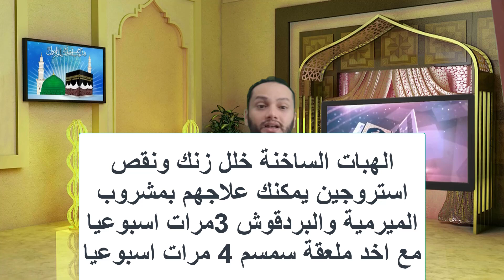التين والزيتون سر الشباب الدائم وفوائده المذهلة لعلاج العقم وتأخير الشيب وغيرها الكثير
فوائد التين المجفف مع زيت الزيتون: أهم المعلومات
ما هي فوائد التين المجفف مع زيت الزيتون؟ وهل من الممكن لدمج هذين المكونين الغذائيين أن يزيد من قيمتهما الغذائية؟ أهم المعلومات
عتقد أن تناول التين المجفف مع زيت الزيتون قد يكون له العديد من الفوائد الصحية، ولكن ما حقيقة فوائد التين المجفف مع زيت الزيتون؟ وما الذي تقوله الدراسات؟ التفاصيل فيما يأتي.
فوائد التين المجفف مع زيت الزيتون
رغم شح الدراسات العلمية التي تناولت فوائد التين المجفف مع زيت الزيتون على وجه التحديد، إلا أن بعض الدراسات العلمية أظهرت وجود فوائد محتملة للتين المجفف ولزيت الزيتون عمومًا، وهي كما الاتي:

1. فوائد مستخلص التين مع زيت الزيتون
إليكم نتائج عدد من الدراسات حول مستخلص التين مع زيت الزيتون:
تناولت بعض الدراسات الفوائد المحتملة لمزيج مصنوع من مستخلص زيت الزيتون ومستخلص التين، وأظهرت النتائج أن هذا المزيج قد يساعد على تخفيف حدة المضاعفات والاثار الجانبية التي قد تظهر لدى مرضى السرطان أثناء خضوعهم للعلاج الكيميائي أو للعلاج الإشعاعي.
لم تظهر دراسة أخرى أن تناول مستخلص التين مع زيت الزيتون يساعد في تخفيف حدة الأعراض المرافقة لالتهاب المفاصل الروماتويدي، وهناك حاجة لمزيد من البحث.
2. فوائد التين المجفف
قد يكون للتين المجفف العديد من الفوائد المحتملة، إليك قائمة بأهمها:

تحسين مظهر وصحة البشرة ومكافحة علامات الشيخوخة، مثل: التجاعيد، وبقع الكبد، بسبب احتوائه على كمية جيدة من فيتامين هـ وفيتامين ج والكالسيوم.
تقوية العظام وخفض فرص الإصابة بهشاشة العظام، إذ يحتوي التين المجفف على كمية جيدة من الكالسيوم الضروري لصحة العظام.
تحسين صحة القلب والشرايين، بسبب غنى التين المجفف بالبوتاسيوم والألياف الغذائية التي قد تساعد على تحسين مستويات ضغط الدم والكوليسترول، وبالتالي خفض فرص الإصابة بتصلب الشرايين والنوبات القلبية.
تقوية جهاز المناعة ومكافحة عمليات الأكسدة الضارة التي قد تسبب الإصابة بمجموعة من الأمراض المزمنة، ويعزى ذلك غالبًا لاحتواء التين المجفف على كمية جيدة من فيتامين ج ومضادات الأكسدة المتنوعة.
خسارة الوزن الزائد، إذ يحتوي التين المجفف على كمية جيدة من الألياف الغذائية التي قد تساعد على كبح الشهية والشعور بالشبع لفترات أطول خلال اليوم.
3. فوائد زيت الزيتون
قد يكون لزيت الزيتون العديد من الفوائد المحتملة، إليك قائمة بأهمها:

تحسين صحة القلب والشرايين، وخفض فرص الإصابة ببعض أمراض جهاز الدوران، مثل: النوبات القلبية، وتصلب الشرايين.
تحسين بعض المؤشرات الحيوية لدى الأشخاص المصابين بمتلازمة الأيض، مثل: سكر الدم، والكولسترول، والالتهابات.
الوقاية من الاكتئاب والقلق، بسبب احتواء زيت الزيتون على دهون صحية قد تساعد على الوقاية من هذا النوع من المشكلات النفسية والعصبية.
إبطاء وتيرة تقدم مرض الزهايمر.
خفض فرص تعرض الكبد للتلف، أو إصلاح الضرر الحاصل في الكبد في بعض الأحيان.
خفض فرص الإصابة ببعض أنواع السرطان، مثل: سرطان الثدي.
تحسين صحة الجهاز الهضمي، وتخفيف حدة الأعراض التي قد ترافق بعض أمراض الجهاز الهضمي، مثل: مرض كرون، وداء الأمعاء الالتهابي.
كيف تستطيع إعداد التين المجفف مع زيت الزيتون منزليًا؟
رغم أن فوائد التين المجفف مع زيت الزيتون لا تزال موضع شك ودراسة، إلا أن هذه الوصفة تعتمد بالأساس على دمج مكونين غذائيين لهما العديد من الفوائد الصحية المحتملة كما ذكرنا انفًا، وبالتالي فإن تناولهما سويًا قد يكون له العديد من الفوائد كذلك.

إليك طريقة إعداد التين المجفف مع زيت الزيتون في المنزل:

قم بوضع 30 حبة من التين المجففة في وعاء.
قم بغمر التين بزيت الزيتون البكر بالكامل.
أغلق الوعاء بإحكام، واتركه مغلقًا لمدة 40 يومًا.
قم بفتح الوعاء بعد انقضاء الفترة المخصصة، وابدأ بتناول التين المجفف مع زيت الزيتون.
أهم المحاذير حول التين المجفف وزيت الزيتون
في ما يأتي نتناول بعض الحاذير الخاصة باستخدام كل من التين المجفف وزيت الزيتون:

1. محاذير حول التين المجفف
نذكر أبرزها في ما يأتي:

يفضل تجنب التين المجفف عند تناول مميعات الدم، مثل: الوارفارين؛ لأنه يحتوي على نسبة عالية من فيتامين ك.
تناول الكثير من التين المجفف يمكن أن يسبب الإسهال، نظرًا لأنه يحتوي على نسبة عالية من الألياف.
قد يواجه بعض الناس حساسية من التين المجفف.
2. محاذير حول زيت الزيتون
وتشمل الاتي:

يجب على مرضى السكري فحص نسبة السكر في الدم عند استخدام زيت الزيتون؛ لأنه يخفض سكر الدم.
ينصح بالتوقف عن تناول زيت الزيتون قبل الجراحة بأسبوعين، نظرًا إلى أنه قد يؤثر على التحكم في نسبة سكر الدم أثناء الجراحة
وبعدها.